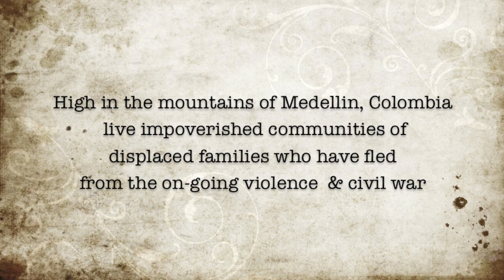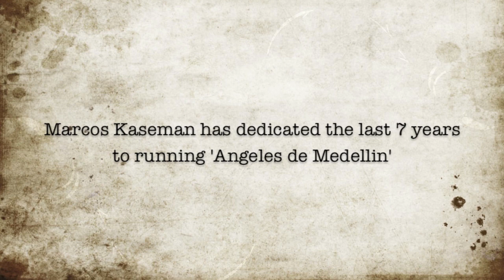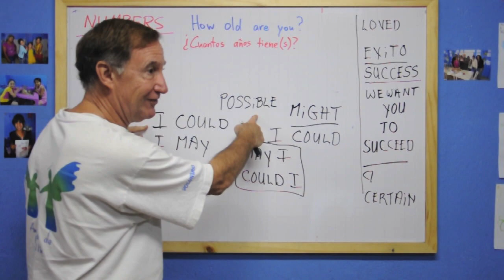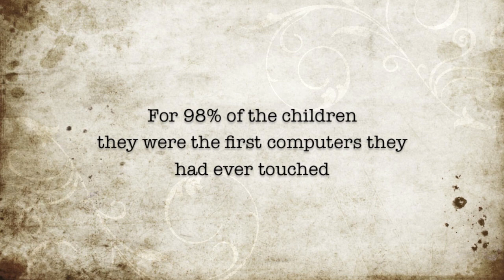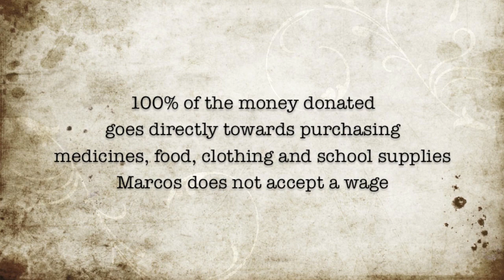Angeles De Medellin Promotional Video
A Short Promotional film by Felix Nelson & Leva Kwestani following the wonderful work of Marcos Kaseman and his Angeles De Medellin Foundation. Angeles de Medellin is a program helping poor and displaced children and families in Medellin, Colombia. For more information on the fantastic work they do, please

Credits:
Film by Felix Nelson
Editing by Leva Kwestany
Filming by Felix Nelson & Oliver Davis

Special Thanks to Marcos and all the Volunteers for all the assistance in making this film possible. Keep up the great work also!